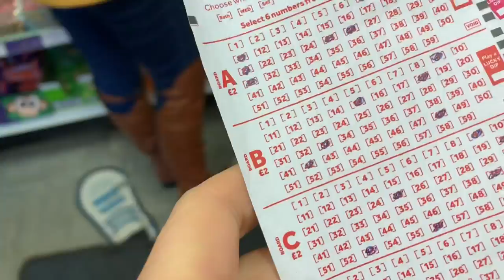Traditional British housewives daily vlog tidying up at home and a new sparkly chandelier wow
Happy Saturday everyone hope you've had a lovely day many thanks for joining us today xx